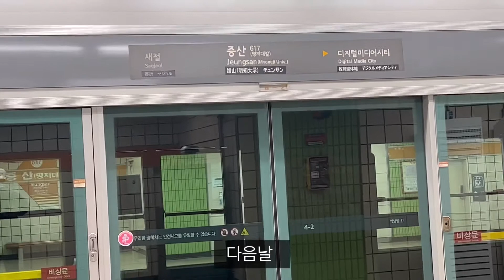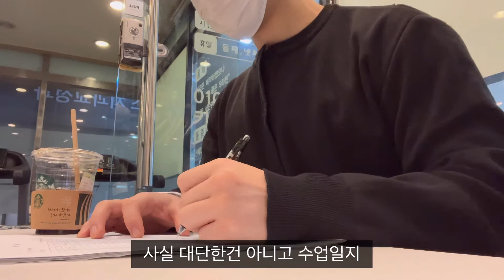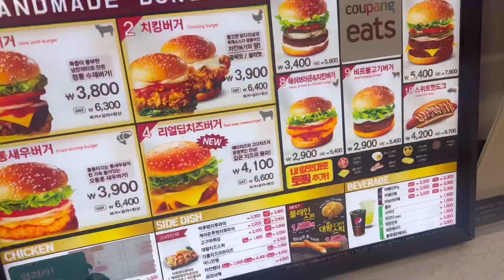[vlog] 일상 브이로그ㅣ트레이너일상ㅣ주말 브이로그ㅣ가슴운동ㅣ파트너운동ㅣkorean boy, vlog, motivation, chest day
안녕하세요 헬짱훈짱입니다

여러분 새해복 많이 받으셨나요?!

정말 오랜만에 영상 업로드를 했네요 ㅠ

새해에는 열심히 꾸준하게 업로드를 하려고 했는데, 편집이 손에 잡히질 않았네요.

다시 정신차리고 꾸준히 해보도록 노력하겠습니다

(맨날 말로만)ㅠ